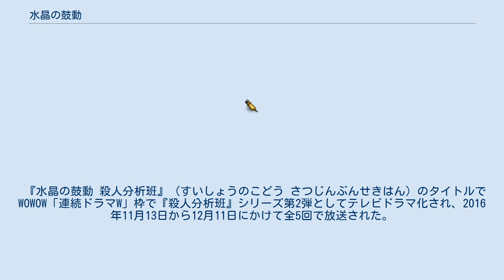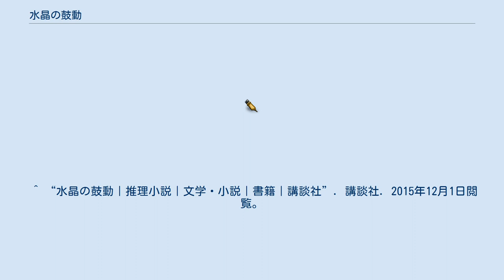水晶の鼓動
警視庁捜査一課十一係シリーズ 」 水晶の鼓動 『水晶の鼓動 警視庁捜査一課十一係』（すいしょうのこどう けいしちょうそうさいっかじゅういちがかり）は、麻見和史による推理小説。
如月塔子と彼女が所属する警視庁捜査一課十一係の刑事たちを主人公とした警察小説シリーズ『警視庁捜査一課十一係』の第3作目として、講談社ノベルスより2012年5月9日に刊行された。
『水晶の鼓動 警視庁殺人分析班』（すいしょうのこどう けいしちょうさつじんぶんせきはん）と改題し講談社文庫より2014年5月15日に文庫化されている。
 『水晶の鼓動 殺人分析班』（すいしょうのこどう さつじんぶんせきはん）と題してWOWOW「連続ドラマW」枠で「殺人分析班」シリーズ第2弾としてテレビドラマ化され、2016年11月から12月に放送された。
 9月26日、江東区木場6丁目にある2階建ての民家で男性の変死体が発見され（略称「木場事件」）、塔子らは捜査を開始する。
室内は至るところにラッカーが塗布され、真っ赤に染まっていた。
続いて、有楽町付近にある政府広報センター、JR品川駅付近にあるスターライトホテル、本郷にある東都大学などで爆破事件が起きる。
やがて、犯行声明が出される。
さらにその後、杉並区西荻北4丁目の民家で殺人事件が発生する（略称「西荻窪事件」）。
 『水晶の鼓動 殺人分析班』（すいしょうのこどう さつじんぶんせきはん）のタイトルでWOWOW「連続ドラマW」枠で『殺人分析班』シリーズ第2弾としてテレビドラマ化され、2016年11月13日から12月11日にかけて全5回で放送された。
主演は木村文乃。
 ^ “水晶の鼓動｜推理小説｜文学・小説｜書籍｜講談社”. 講談社. 2015年12月1日閲覧。
 ^ 木村文乃、猟奇殺人事件に再び挑む　WOWOW『水晶の鼓動』ドラマ化 | ORICON STYLE ^ 刑事・木村文乃が帰ってくる！WOWOW「水晶の鼓動―殺人分析班―」11・13スタート : スポーツ報知 水晶の鼓動 殺人分析班に関するカテゴリ: